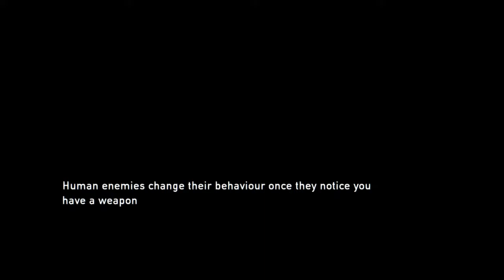The Last of Us